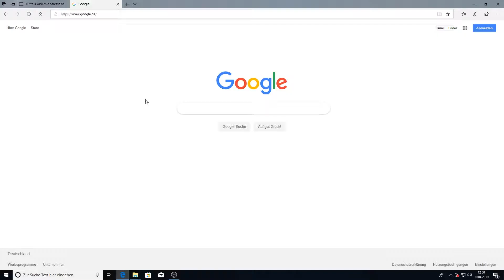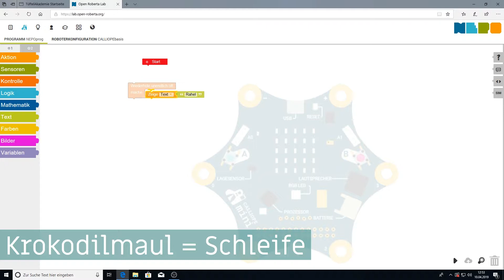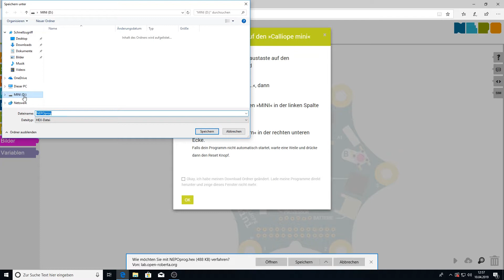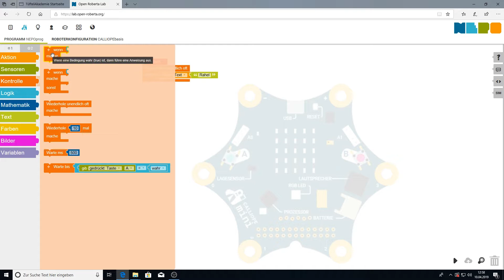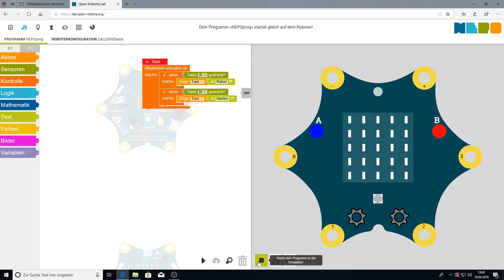Calliope mini - So funktioniert's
00:10 die Bestandteile und Hauptfunktionen des Calliope mini kennen.
00:51 Sensoren Calliope mini
2:00 Außerdem erhältst du eine Einführung in die Programmierumgebung NEPO des Open Roberta Labs und
3:20 programmierst ein eigenes Namensschild mit dem Calliope mini.
4:48 Simulations-Modus im NEPO Editor
5:12 Programm auf Calliope mini laden
9:03 Externe Stromversorgung über Batteriepack
10:40 Servo Motor und Ultraschallsensor - wo gibts die denn?

🎥Dieses Video entstand im Rahmen des Digital Literacy Lab - einem Gemeinschaftsprojekt von Junge Tüftler, Education Innovation Lab und dem TüftelLab, das Nachhaltigkeitsthemen und digitale Bildung miteinander kombiniert.